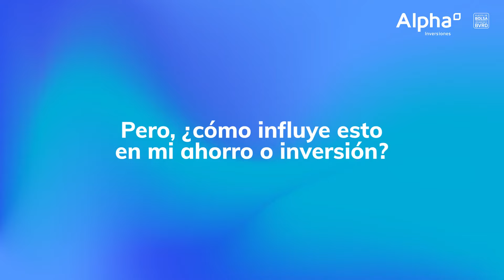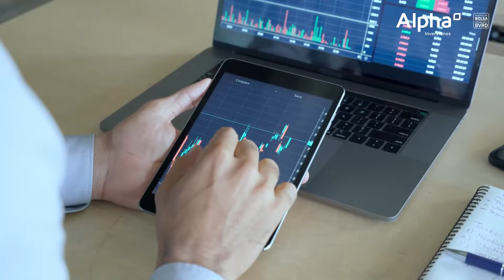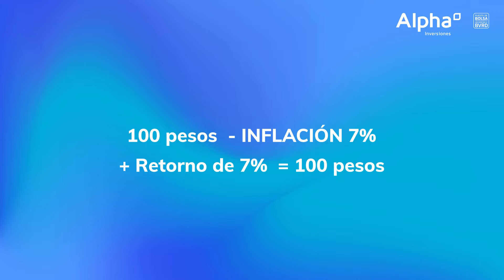🚨📆 El momento de INVERTIR es AHORA⏰🏃🏽‍♂️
No cabe dudas de que el momento de invertir es ahora y en este video te explicamos la razón. Busca lápiz y papel, ¡para que tomes notas! 👀✍️